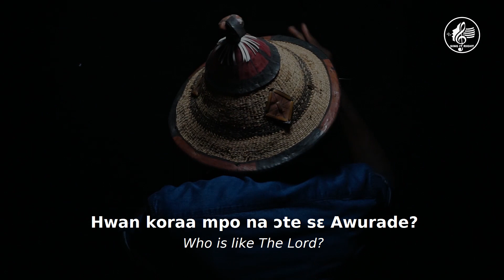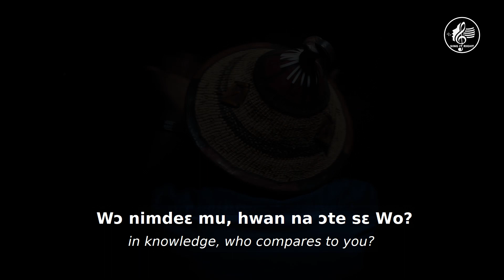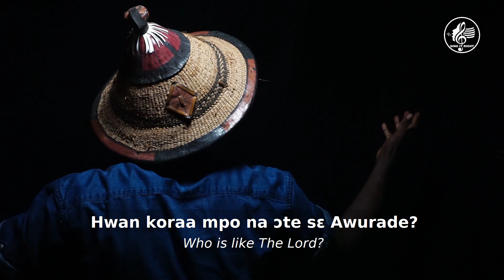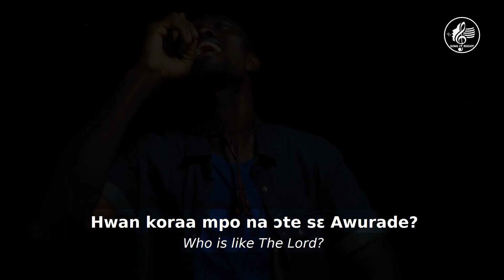HWAN KORAA MPO? // Sing It Right (Ep. 24)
A worship song about incomparable attributes of God. This is a classic Pentecostal tune found in the Pentecostal Songs Book, PSB-T 196.

LYRICS
Hwan koraa mpo na
Hwan koraa mpo na ɔte sɛ Awurade?

Wɔ tumi mu, wɔ nyansa mu
Wɔ nimdeɛ mu, hwan na ɔte sɛ Wo?
The Songwriter is unknown.
Vocals by Isaac Osoro.